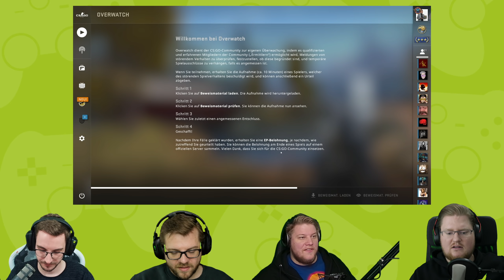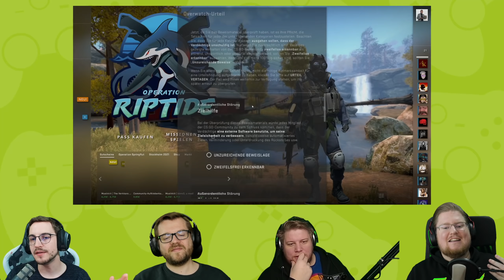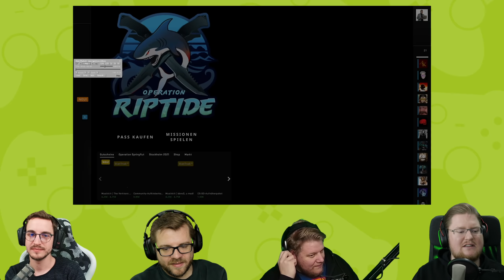PietSmiet findet jeden Cheater! | CS GO Overwatch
Bei diesen spannenden Fälllen wäre Trilluxe sicher neidisch!

Mehr Videos von Counter Strike GO gibt es früher auf PietSmiet.de

Dies ist ein Multiplayer Let's Play Gameplay von Counter Strike GO. Wir haben das Spiel auf dem PC gezockt.
Counter Strike GO wurde uns vom Publisher zur Verfügung gestellt.